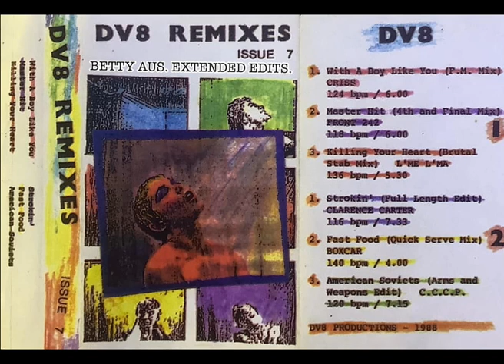Boxcar - Fast Food (Extended Edit)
Boxcar are a Synth Pop band from Brisbane Australia they formed in the Mid 80s I was introduced to the group by band member David Corazza who was the bands sound engineer. David Corazza knew I was doing remixes, production for bands at Sunshine Studios. Brisbane and featured unsigned Local bands on. DV-8 Remixes, a monthly DJ remix service in the mid 80s. Boxcar - Fast Food appeared on Issue 7. Boxcar - Fast Food also got mentioned in Dance Music Report Magazine N.Y.C as part of there 1988 invitation only listing of Producers. Remixers & Editors Spotlight. I was the only Australian who was invited to the magazine’s listing. Boxcar moved to Sydney and signed with Volition Records. Producer Robert Racic R.I.P worked his magic. They had many hits including. Freemason (you broke the promise) and Gas Stop (who do you think you are) from their 1990 debut Lp Vertigo.
The band later signed to Arista Records. America. Freemason (you broke the promise) was remixed by Arthur Baker. Gas’s Stop (who do you think you are) was remixed by Francois Kevorkian for the Lp and 12” single releases.
Boxcar are:
David Smith : Vocals, Guitar.
Brett Mitchell : Keyboards.
Carol Rhode : Keyboards.
Crispin Trist : Drums.
Fast Food. Produced and Mixed by David Corazza and Boxcar at Music System Studios Brisbane Australia.
Mastered by David Smith @ Groove Q Studio. Sydney. Australia.